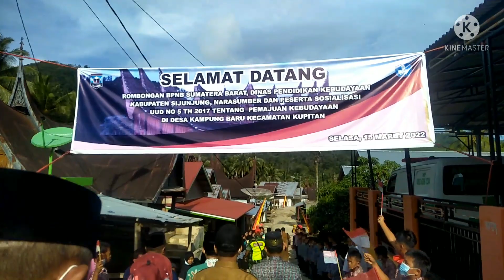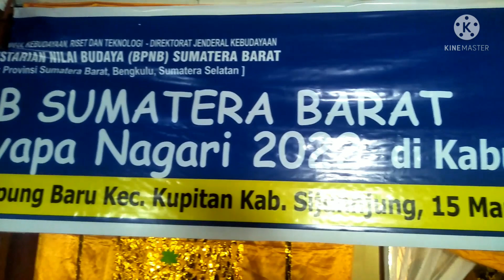BPNB Sumatera Barat Menyapa Nagari Tahun 2022 Kabupaten Sijunjung Di Desa Kampuang Baru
Balai Penelitian Nilai Budaya Sumatera Barat Menyapa Nagari tahun 2022 Di Desa Kampuang Baru Kecamatan Kupitan Kabupaten Sijunjung